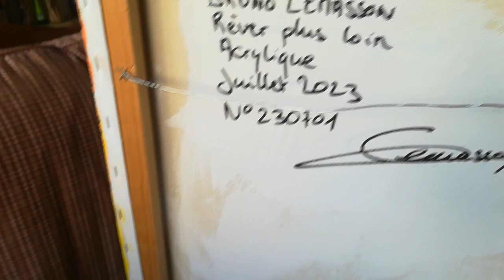Présentation de mon tableau "Rêver plus loin"